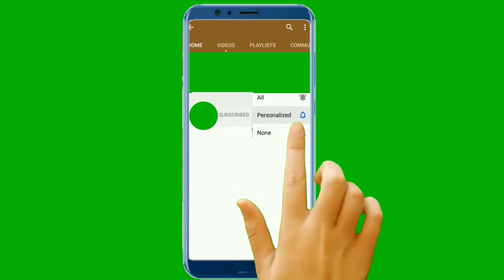ಹೀಗಿರಲಿದೆ 4 ವರ್ಷದ ಡಿಗ್ರಿ | FINALLY 4 YEAR DEGREE INTRODUCED | KNOW COMPLETE DETAILS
RKSTUDYINFO👨‍🎓
SIMPLE,CLEAR& ACCURATE